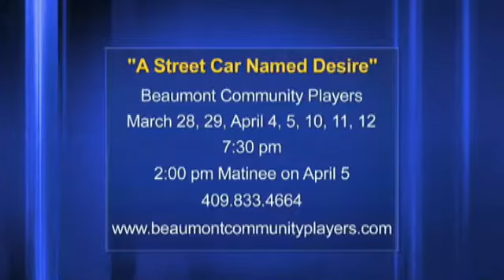Beaumont Community Players presents "A Street Car Named Desire"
BEAUMONT - You've probably heard of the movie or play called "A Street Car Named Desire." And if it makes you want to scream Stella, you are not alone.

The Beaumont Community Players presents the award-winning Tennessee Williams play, which opens on Friday.

Tom Wright was at the Greenberg Center and has information.